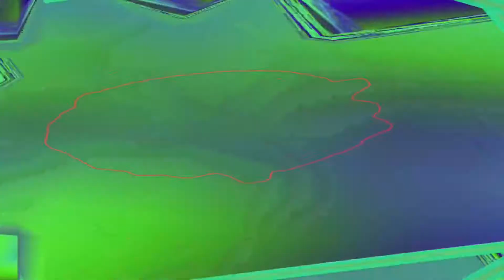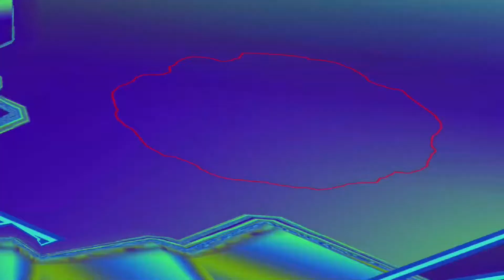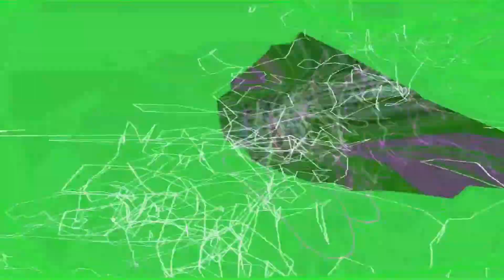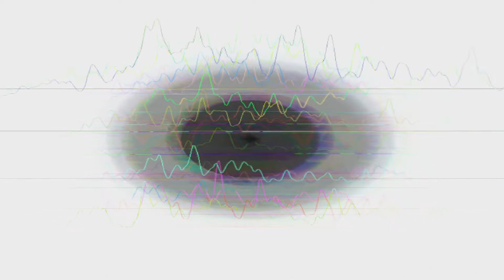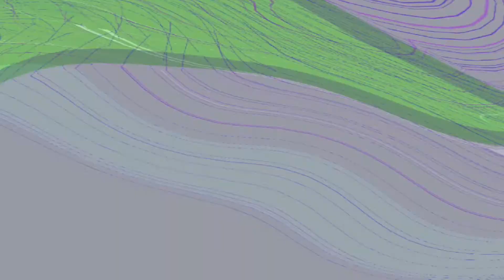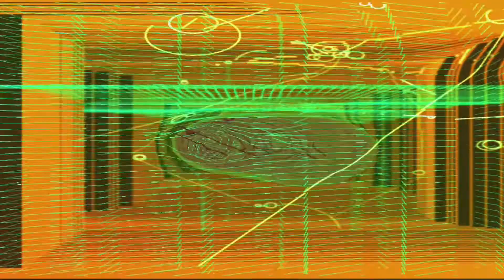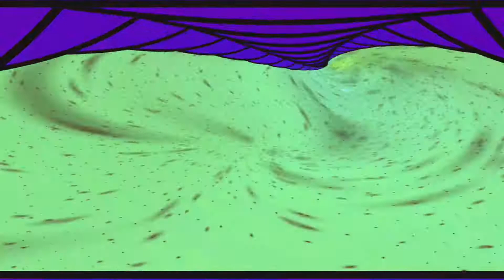🎶 Trance - Don`t look backnce 🔈 🔉 🔊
📌 Do not look back, live in the present and do not think about the future it never arrives ..